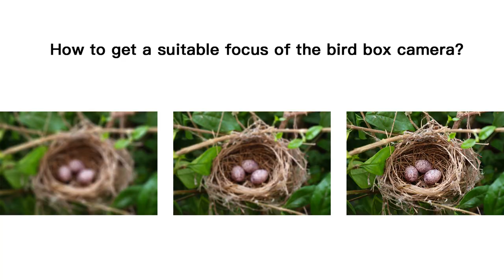Comment positionner correctement une caméra de nichoir dans un nichoir?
L'observation des oiseaux est une activité populaire pour les amoureux de la nature ou les ornithologues. La caméra Bird Box est une petite caméra qui peut aider les ornithologues amateurs à visualiser en temps réel les oiseaux nichant à l'intérieur des nichoirs ou à enregistrer les moments les plus excitants à partager entre amoureux des oiseaux ou en famille. L'installation d'une caméra de nichoir dans le nichoir n'est pas une chose simple comme vous le pensez. En fait, certains points doivent être pris en compte pour obtenir une position appropriée et une visualisation optimale. Cette vidéo peut vous conduire au détail.